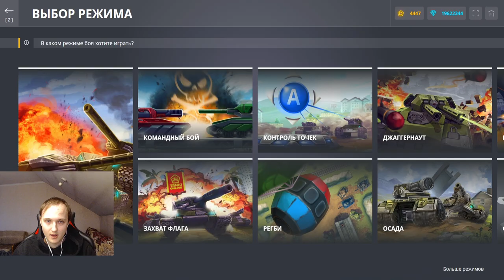ЭТО КОМБИНАЦИЯ ПОРАЖАЕТ ВСЕХ! САМЫЕ БЫСТРЫЕ ДОСТАВКИ И ТРИПЛ КИЛЛЫ С ХОППЕРО МОЛОТОМ В ТАНКАХ ОНЛАЙН